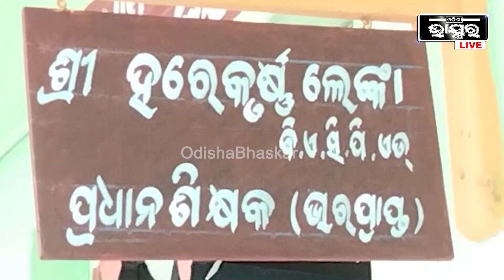ଜଣେ ମାତ୍ର ଶିକ୍ଷକଙ୍କୁ ନେଇ ଚାଲିଛି ସ୍କୁଲ ପାଠପଢ଼ା, ଅଧିକ ଶିକ୍ଷକଙ୍କ ନିଯୁକ୍ତି ଦାବି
ଜଗତସିଂହପୁର ଶିକ୍ଷା ଜିଲ୍ଲା ଅନ୍ତର୍ଗତ ଓଡିଶୋ ପଞ୍ଚାୟତ କୁତ୍ତାମଚଣ୍ଡୀ ଉଚ୍ଚ ବିଦ୍ୟାଳୟରେ ଜଣେ କ୍ରୀଡା ଶିକ୍ଷକ ଏବେ ପ୍ରଧାନ ଶିକ୍ଷକ ଦାଇତ୍ୱ ତୁଲାଉ ସହ ବିଦ୍ୟାଳୟରେ ପାଠ ପଢାଉଛନ୍ତି | ୩ ଜଣ ଅବସର ଶିକ୍ଷକ ସାମୟିକ ଭାବେ ପାଠ ପଢ଼ାଉଛନ୍ତି | ରାଜ୍ୟ ଗଣ ଶିକ୍ଷା ବିଭାଗ ଏବଂ ଜିଲ୍ଲା ପ୍ରଶାସନ ତୁରନ୍ତ ଆବଶ୍ୟକୀୟ ନିୟମିତ ଶିକ୍ଷକ ନିଯୁକ୍ତି କରିବାକୁ ଅଂଚଳବାସୀ ଦାବି କରିଛନ୍ତି |